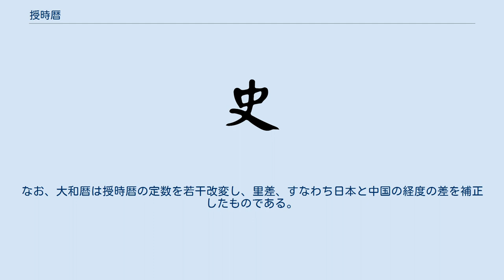授時暦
授時暦（じゅじれき）は、中国暦の一つで、元の郭守敬・王恂・許衡らによって編纂された太陰太陽暦の暦法。
名称は『書経』堯典の「暦象日月星辰、敬授民時」に由来する。
至元18年（1281年）から実施され、明でも大統暦（だいとうれき）と名を変えられて明の末年（1644年）までの364年間に渡って使用された。
 宋代、十分な観測も行われず18回も改暦したのに対して、授時暦編纂時には観察器具も改良され、大規模な天体観測が行われた。
モンゴル帝国（元）の時代になると、西アジア・イスラーム文化圏の優れた天体観測技術が中国に伝播したからだと言われている。
弧の長さを弦の長さに変換するのには、三角関数ではなく沈括以来の辺の長さの関係式と近似式から求めた(→矢参照)。
 1太陽年をグレゴリオ暦と同じ365.2425日とし、1朔望月を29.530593日とした（ただし、授時暦の方がグレゴリオ暦より300年以上早く制定されている）。
 計算法に招差法（三次内挿法）で太陽・月の不等が求められ、弧矢割円術（球面三角法）で黄経・黄緯と赤経・赤緯の換算が行われた。
また1太陽年の長さが微妙に変化するという歳実消日法（100年ごとに0.0002日減少させる）を採用、さらに正式に上元積年法を廃止して近い任意の年を暦元とし、定数の端数の分母を一万で表す万分法（小数表記に類似）を使うなどしている。
 明代では歳実消日法を除外したものが「大統暦」と名を変えて使われた。
長年使用されたため実際の天体現象と一致しなくなっていったが、改暦は行われず、西アジア・イスラーム文化圏からもたらされた回回暦が補助的に用いられた。
万暦年間の1584年11月と1587年2月の2回、日食の起きうるタイミングがあったが、大統暦は2回とも時刻と食分を誤り、回回暦は2回とも推算を的中させた。
これを知った官僚の侯先春が「回回暦を大統暦中に採り入れるべきである」と上言し、日月交食及び五星凌犯の推算に限り、回回暦が大統暦に採り入れられた。
 日本でも貞享元年（1684年）3月3日に大統暦改暦の詔が出されたが、渋川春海が作成した大和暦の方が優れていることが判明したため10月に撤回され、翌年より貞享暦（詔により大和暦を改称）が実施された。
なお、大和暦は授時暦の定数を若干改変し、里差、すなわち日本と中国の経度の差を補正したものである。